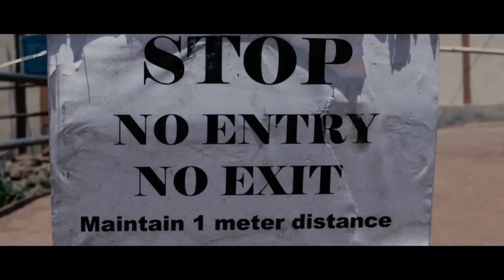Nagamese Song | Boss Meren | Mr. Smile | Alobo Naga | Sunep Lemtur | Moko Koza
A social awareness song based on covid-19 featuring over 50 cast, the entire music video is a compilation of videos shot at home on a mobile by each artists.

Director : Bokavi SwU
Editor : Aakum Den (StudioLagom)
Mixing and mastering : Jackto Wotsa , Newlife Studio

Cast:
Boss Meren Ozukum
Sunep Lemtur
Rose Longchar
Zhokhoi Chuzho
Moko Koza
Mr. Smile & Juliet (Kito - real names )
Bokavi Swu
Mewetshou Dianu
Ruopfuzhano Whiso

Special Cast
H.Y Swu, A.B Jamir, Thungbemo Ezung, Avito Achumi, Kuhokhu Swu Thangmeithem kaping, Tokheka Kiba, Kaboto Kiba, Mughaho, Mughato, Sanjay, Obed, Mughato Swu, Mapulemba,
Sentilong, Bendangsashi, Talimoa, Tovi Yepthomi, Kuputo Yepthomi, Tohuka Aye, Nenem Sitlhou, Nyimrhomo Ovung, Apeni Ovung, Merichan Ovung, Nzanbeni Ovung, Vitoli Swu, Noghuli Swu, Uli Swu, Lima

The entire song from lyrics, composition to music production, recording, mixing and mastering took 3 days to complete and another 2 days collecting the videos clips and 2 days to edit the video.

The music video was issued in public interest by Department of Health and Family welfare , Government of Nagaland.